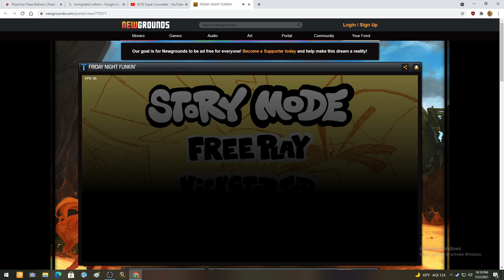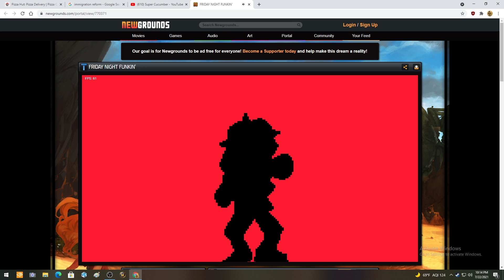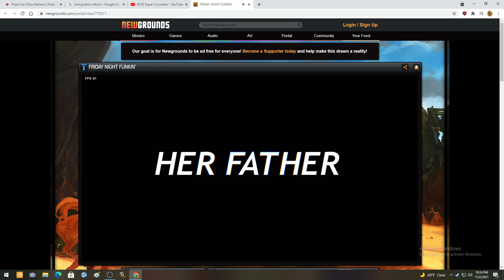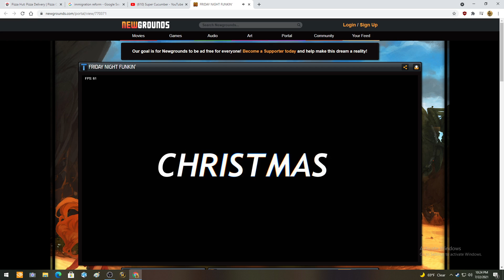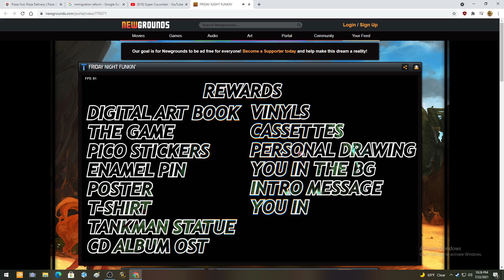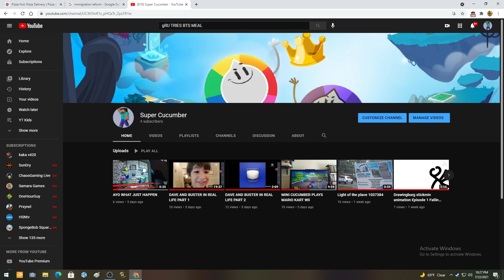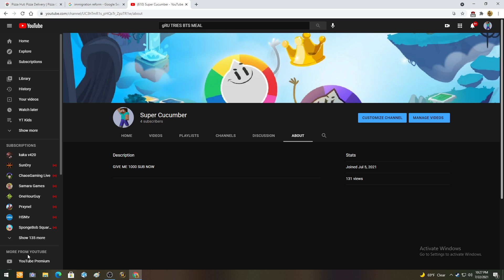FRIDAY NIGHT FUNKIN GAME PLAYING WEEK 6 AND WEEK 7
KICKSTARTER IS HERE NOW